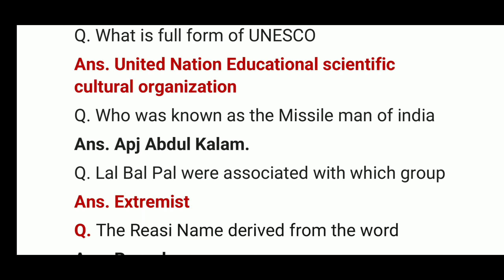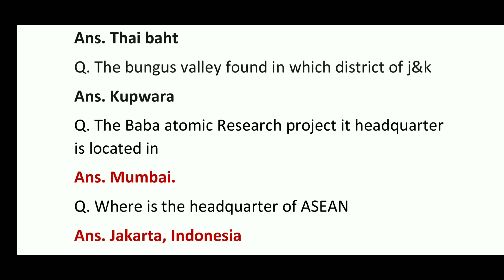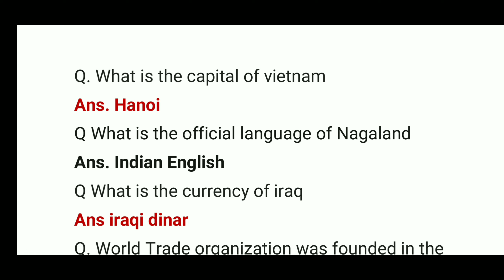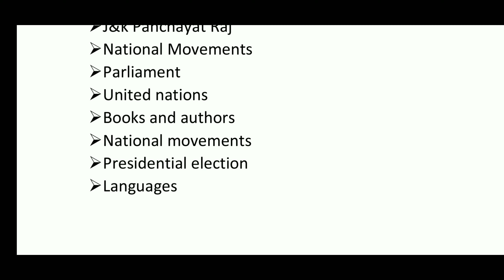Jkssb Assistant Compiler Question Paper | 100+ Questions Asked In Different Shifts Till 29 Dec.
Jkssb assistant compiler question paper
jkssb assistant compiler question paper 2021,
jkssb assistant compiler today paper
assistant compiler, assistant compiler paper,
assistant compiler full paper,